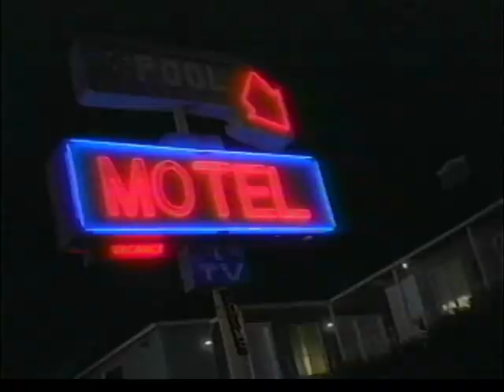Western Union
Western Union, broadcast on December 18, 1994